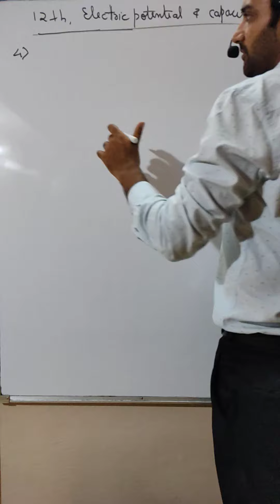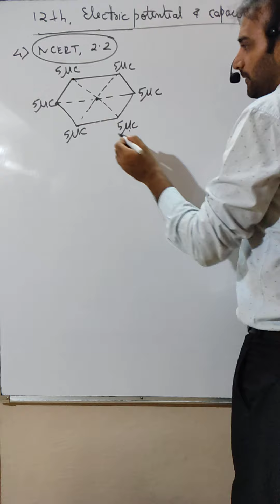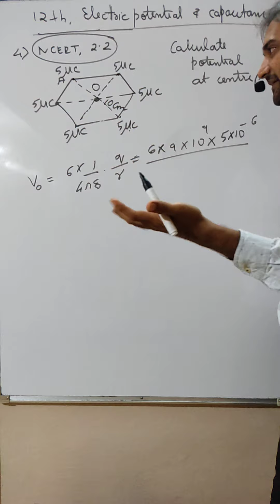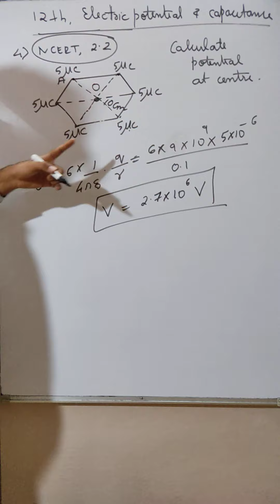#4 Problems | Class 12 | Electric Potential and Capacitance | CHP No. 02